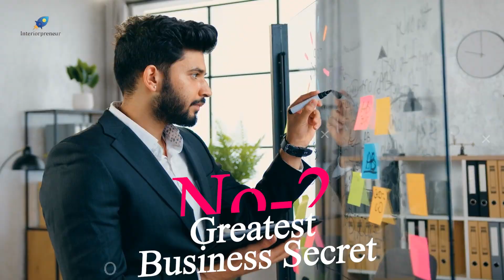greatest salesman in the world scroll 2 in Hindi | Sales Skill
Hello Interiorpreneurs,

Here is the greatest business secret # 2
Check out the video greatest salesman in the world scroll 2 in Hindi | Sales Skill
Also if you to start your own interior designing business or you are facing any challenges in your interior designing business, do JOIN our upcoming challenge solving demo class INTERIORPRENEURS JUST IN Rs. 299.00
challenge solving demo class interiorpreneurs,
very helpful for interior designer and interior contractor.

Here are Some Keywords
10 business secrets
Brian tracy
Business secrets
Sales secret
brian tracy motivation
brian tracy motivational speech
brian tracy seminar
business secrets from the bible
interior design course
interior designer course
sales secrets
the greatest sales secret of all time
the greatest salesman in the world audiobook